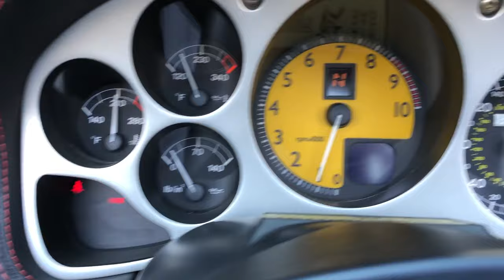CC7671 | 2002 Ferrari 360 Spider F1 Convertible | For Sale Scottsdale, AZ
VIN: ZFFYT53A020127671